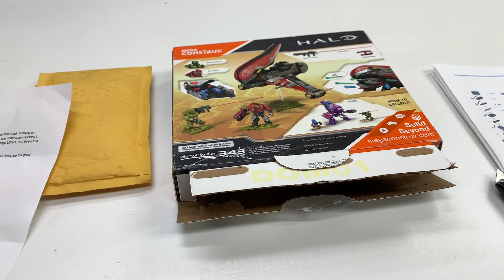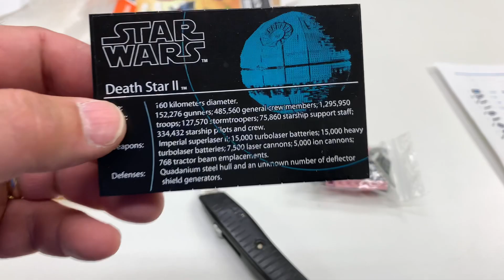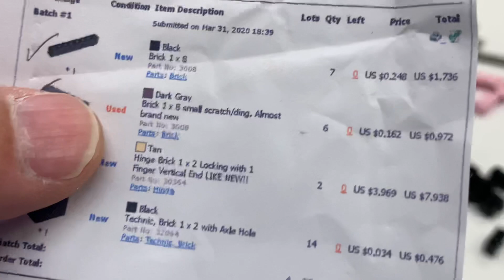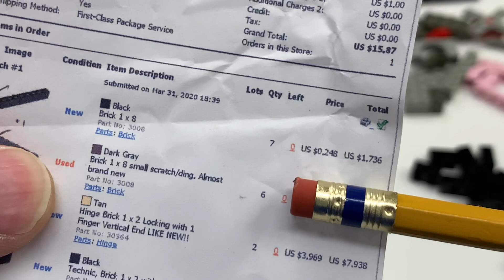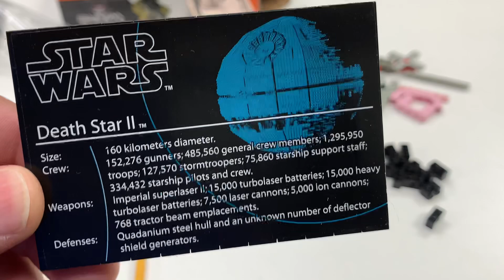$5 Find (literally) and BrickLink LEGO Surprise!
Is the $5 bill the new nickel? Plus a surprise from Bricklink from The Country Brick Man!

📭 Mail to:
BrickTsar
66 Fire Tower Rd NW #264